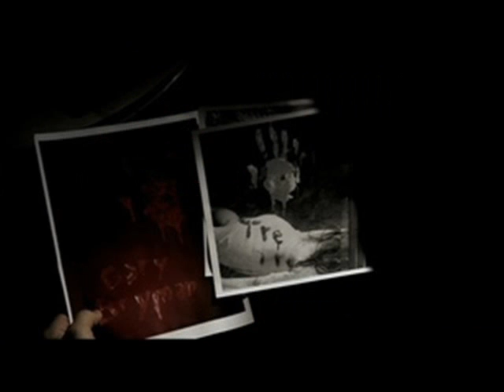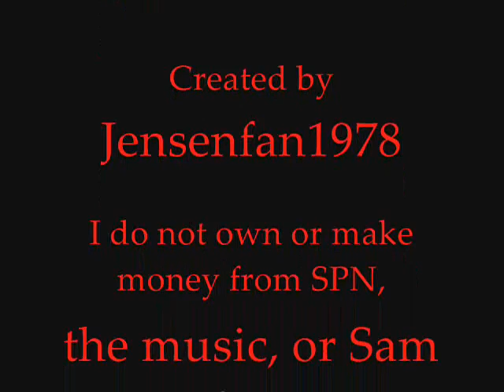Supernatural Season One Episode Five Bloody Mary.wmv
Well, here's Season One Episode Five, Bloody Mary.    I chose Dream on by blessthefall as the music.  This is pretty much Sam's story about his dealing with the guilt of Jessica's death.  Bloody Mary is a scary episode.  Some episodes have always been more frightening than others.  This one was frightening to me.